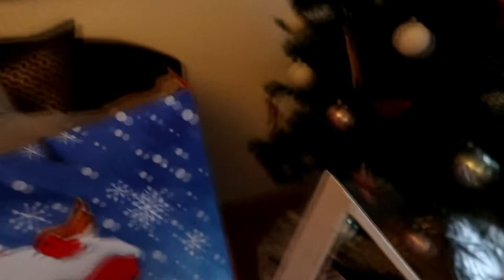Adventskalenders uitpakken week 1 - Advent time!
De kalenders die ik uitpak zijn van

Rataplan Monster - gekregen als samenwerking
Van de Zusjes - zelf gekocht